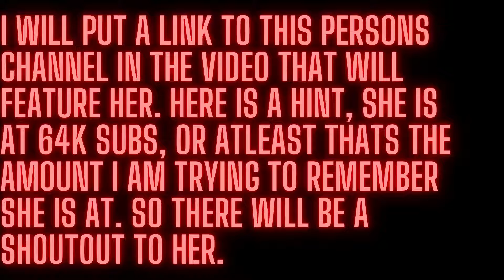Who will be given a shout out and be featured in the next video? Read Description l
I am currently working on a video that will contain some more lore but also will feature a content creator who made videos I really enjoyed watching and still do. Yeah her videos are not that long, but I am terrified to ask how long it took her to add all those edits 0-0. Also Merry Christmas everybody.